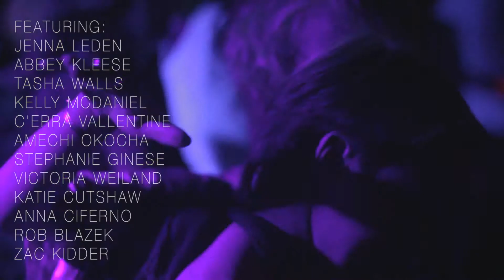b. shop rock third annual hair show 2014 - long edit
Featuring:
Jenna Leden
Tasha Walls
Kelly McDaniel
C'erra Vallentine
Amechi Okocha
Stephanie Ginese
Victoria Weiland
Katie Cutshaw
Anna Ciferno
Rob Blazek
Zac Kidder

MC:
Akashia

Stylists:
Bryan Mosley
Kate Kidder
Annalicia Stachowiak
Emily Evans
Justin Roose

Makeup Artist:
Kachina

Show Mixed by: Danny Johnson (DJ Selfhelp)
Additional DJ: Jae Andres

Co-Producer:
Madeline Hoyle

Executive Producer:
Darryl Dickenson

Crew:
Camera:
Darryl Dickenson
Madeline Holye

Audio:
Darryn Dickenson

Editor:
Darryl Dickenson

Special Thanks:
Grog Shop
The Foundry Nite Club
Joe Zegarac
M. Hoyle Design
Kassie DeAngelis
Kathy Blackman
Rich Mazarik
Scott Anderson

2014 b. shop rock/clockwatchers ent, ltd.